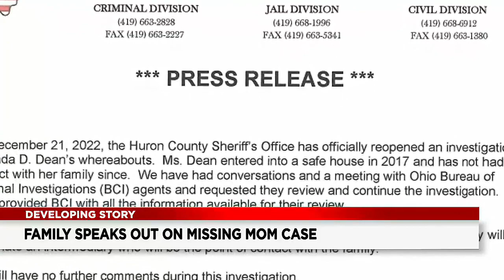Family of Huron County mother missing for 5 years demands answers